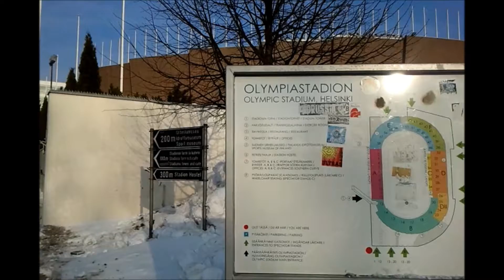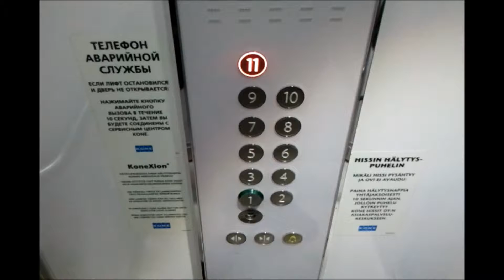The Helsinki Olympic Stadium 6.2.2014